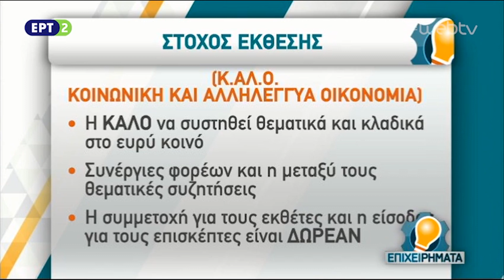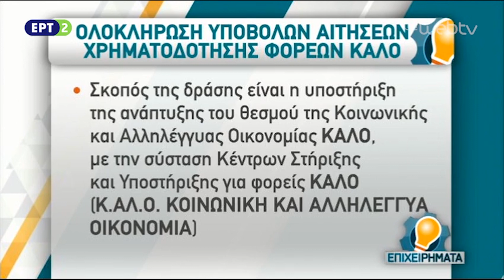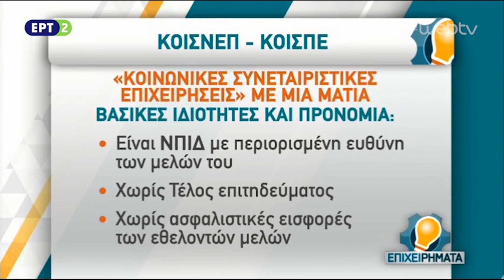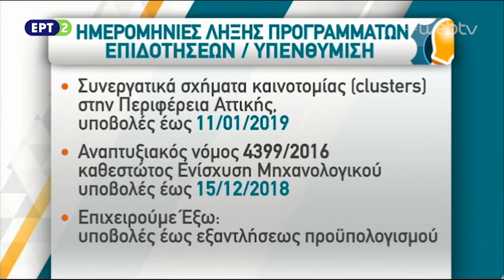Ο Γιάννης Αργυρός στην Εκπομπή "Επιχειρήματα" της ΕΡΤ2 με τον Χρήστο Παγώνη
Ο Γιάννης Αργυροός στην Εκπομπή "Επιχειρήματα" της ΕΡΤ2  με  τον Χρήστο Παγώνη

ΕΣΠΑ,ΤΟΥΡΙΣΤΙΚΑ,ΑΝΕΡΓΟΙ,ΠΤΥΧΙΟΥΧΟΙ,ΛΟΓΙΣΤΙΚΕΣ ΥΠΗΡΕΣΙΕΣ,ΕΠΙΔΟΤΗΣΕΙΣ,LEADER,MARKETING,2018,ΑΝΑΠΤΥΞΙΑΚΟ

ILF Consulting